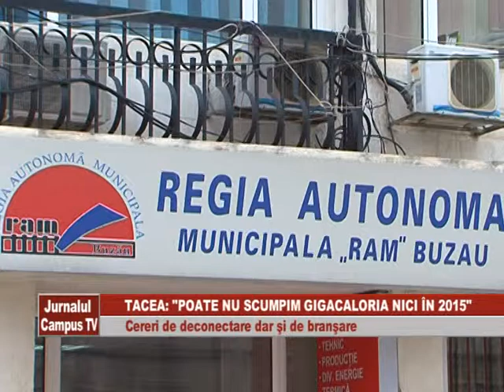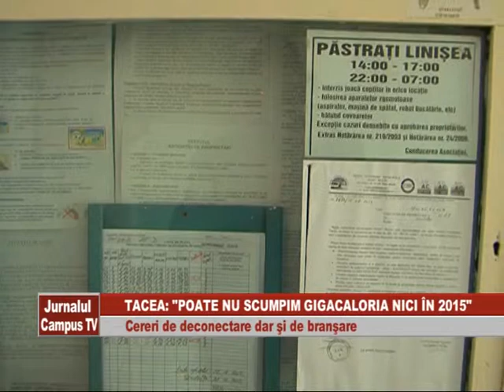TACEA NU SCUMPIM GIGACALORIA